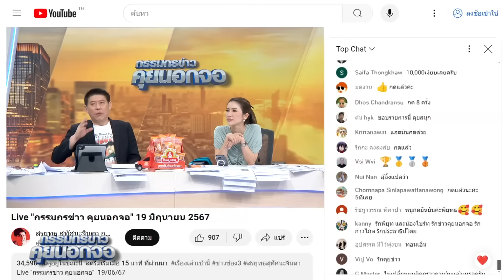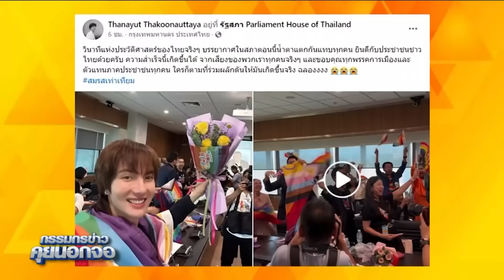ประวัติศาสตร์!! ผ่านฉลุย LGBTQ ฉลอง "กม.สมรสเท่าเทียม" ผ่าน วุฒิสภา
ประวัติศาสตร์!! ผ่านฉลุย LGBTQ ฉลอง "กม.สมรสเท่าเทียม" ผ่าน วุฒิสภา#คุยนอกจอ